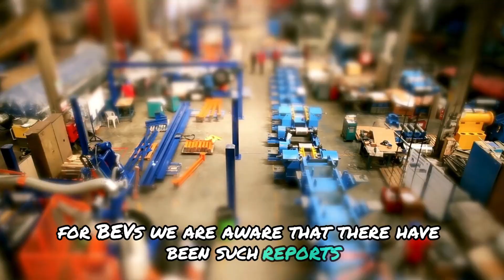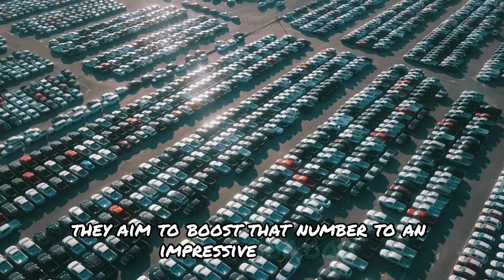Toyota's 100% Solid State Batteries Are Coming in 2025 | 7 Minutes to Full Charge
Toyota's $100 Billion Gamble: The Solid-State Battery Revolution

Toyota is rewriting the future of electric vehicles with a groundbreaking innovation—solid-state batteries. Imagine EVs with 745 miles of range, 10-minute charging times, and cheaper, safer batteries, and last twice as long! This isn't a distant dream—Toyota is investing $13.6 billion to make it a reality by 2027.